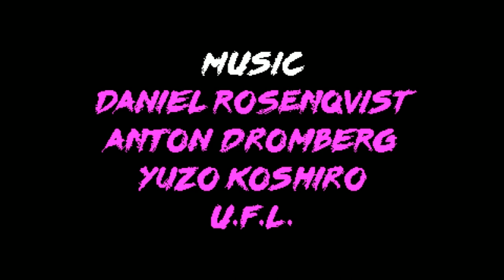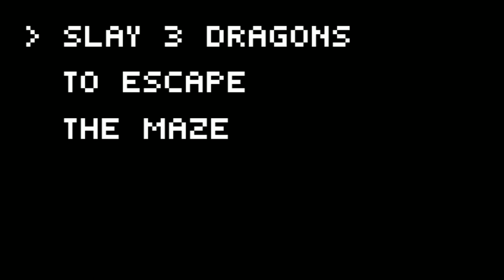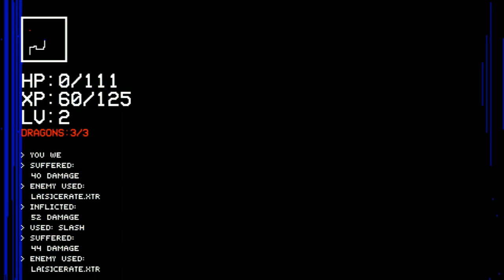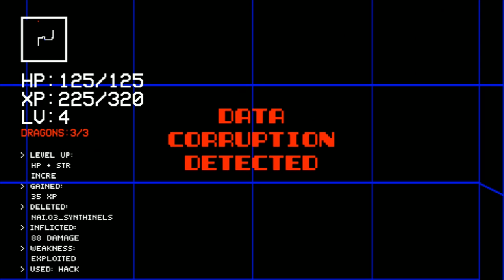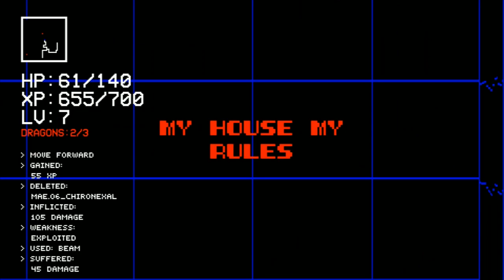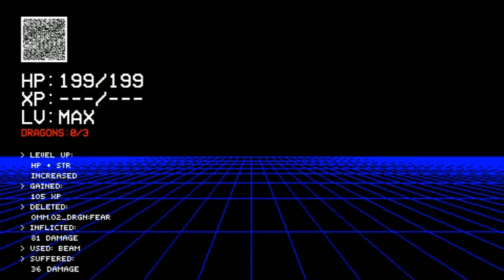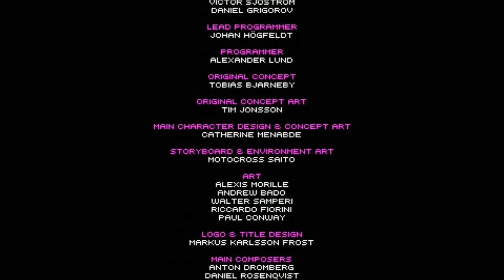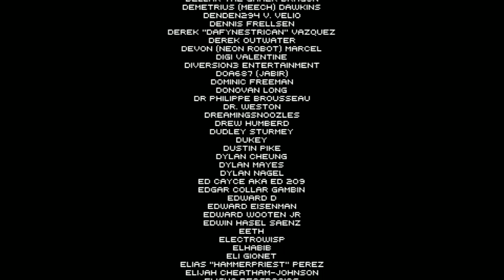198X | Full Playthrough | Nintendo Switch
198X is a beautiful timeless coming-of-age story that hits all the right nostalgia feels. It's a short but sweet adventure everyone should experience. Way to go, Hi-Bit Studios!